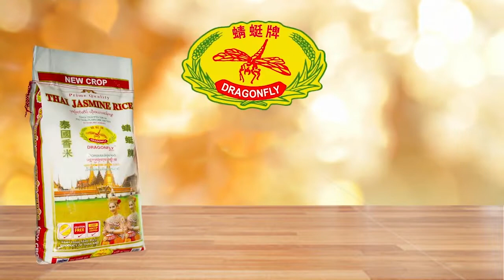Bay Area Kitchen: How to cook Sichuan Spicy Fish 天下教煮: 教你做麻辣水煮魚【天下衛視官方頻道 Sky Link TV】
Chef Wei Liu from Chili House SF is teaching us how to cook Sichuan Spicy Fish at home. 川流不息老闆劉大廚教你做麻辣水煮魚

【Recipe/食譜】

1. Cut the fish head, take the meat out and slice it, and cut the fish bones into small pieces 活魚宰殺洗淨，開魚肉成片，魚骨砍成小塊備用。
2. Marinate fish bones and fillets with egg white, salt, and cornstarch 魚肉片調味加雞蛋清，生粉碼上漿，魚骨醃味備用。
3. Quickly boil fish bones and bean sprouts 滾水燙魚骨及绿豆芽。
4. Heat the wok and add dried chili, red chili pepper, Douban sauce, spicy fish sauce, spice seasoning, ginger, and garlic to fry till the good smell comes out 鍋內燒熱下底油放入幹辣椒段，大紅袍花椒，脾縣豆瓣醬，泡魚椒醬，香辣底料，姜，蒜翻炒均勻至香味溢出。
5. Add water, salt, MSG, chicken powder, sugar, white pepper, and pepper oil into the wok 加500克水燒開，再放入食鹽，味精，白糖，雞粉，白胡椒粉調味，花椒油。
6. Add fish bones and bean sprouts into the heated wok and cook and then put into the bowl first 放入魚骨煮熟後撈出裝在綠豆芽的湯碗中墊底。
7. Add fish fillets and scallions onion to boil and then put them into the bowl 再把魚肉片放入鍋中，同時放大蔥白段一起煮熟後倒入湯碗中。
8. Add 50 grams oil, dried chili and red chili pepper to make boiling chili oil. After it's done, put it on the top of the fish and add green onion and white sesame to finish up 鍋內加入50克食用油燒熱後，放乾辣椒段，大紅袍花椒出香味後淋在魚上，再撒上蔥花，白芝麻即可。

【Ingredients/材料】

2 pounds - Big Mouth Bass 活䰶曹2磅
100 grans - Bean Sprouts 綠豆芽100克
20 grams - Garlic 蒜20克
20 grams - Ginger 姜20克
50 grams  - Scallions Onion 大蔥白50克
15 grams - Red Chili Pepper 大紅袍花椒15克
20 grams - Dried Chili 乾辣椒段20克
3 grams - White Pepper 白胡椒粉3克
25 grams - Douban Sauce 脾縣豆瓣醬25克
25 grams - Fish Spicy Sauce 泡魚椒醬25克
5 grams - Chicken Powder 雞粉5克
5 grams - MSG 味精5克
3 grams - Sugar 糖3克
3 grams - Salt 食用鹽3克
20 grams - Pepper Oil 花椒油20克
100 grams- Oil 食用油100克
500 grams - Water 水500克
5 grams - Corn Starch 生粉5克
10 grams - Huangjiu (yellow wine) 黃酒10克
1 Egg 雞蛋1個
Green Onion 蔥花少許
White Sesame 白芝麻少許

📺天下衛視三藩市 Sky Link TV San Francisco | 無線電視 DTV 4.2台 | Comcast 193台 | Mobile app: LocalBTV

鎖定精彩節目，盡在天下衛視！